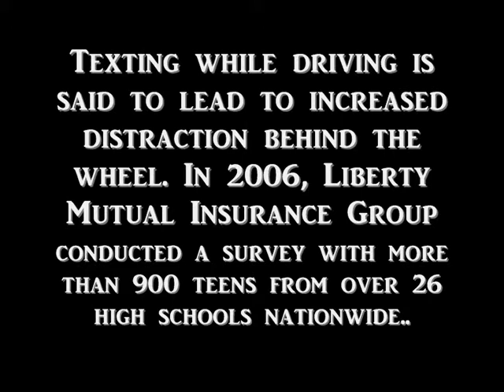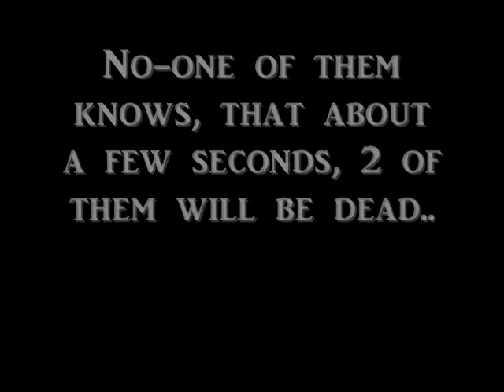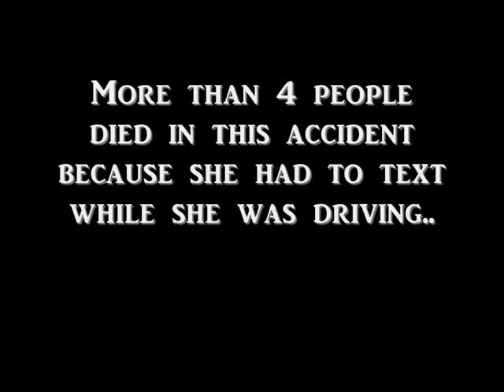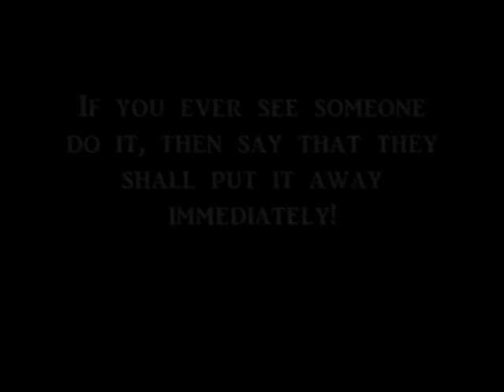Texting While Driving - we have the power to stop it!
my Texting While Driving video, hope you like it!
It took me a little long time to make it, and sorry for my bad english, but please comment & rate x

! STOP TEXTING WHILE DRIVING !